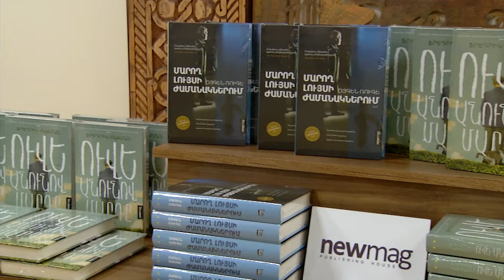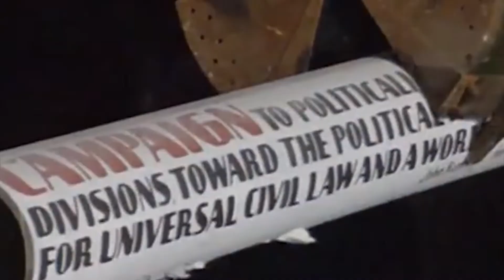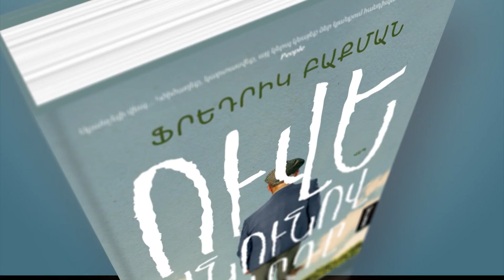Newmag-ն ներկայացրել է հյուսիս-եվրոպական երկու բեսթսելլեր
🟢 Եվրամիության «Ստեղծարար Եվրոպա» ծրագրի աջակցությամբ Newmag-ը սկսում է աննախադեպ հրատարակչական նախագիծ. առաջիկայում թարգմանվելու և հրատարակվելու է եվրոպական 6 ժամանակակից վեպ։ Առաջին երկու գործերն արդեն պատրաստ են և այսօր տեղի է ունեցել շվեդական «Ուվե անունով մարդը» և գերմանական «Մարող լույսի ժամանակներում» վեպերի շնորհանդեսը։ Միջոցառմանը մասնակցել է Հայաստանում ԵՄ պատվիրակության ղեկավարը։